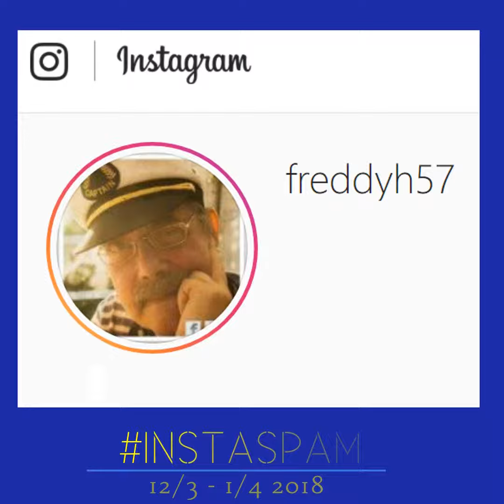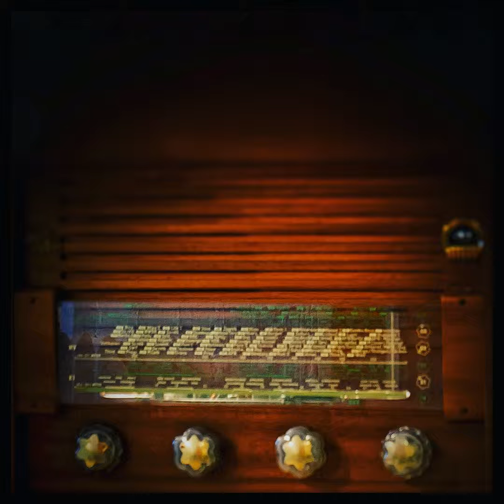Instaspam 12/3 - 01/4 2018